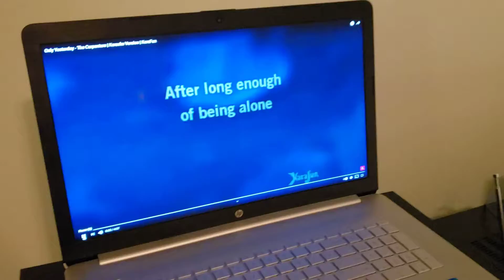"Only Yesterday" by Delaila Becnel